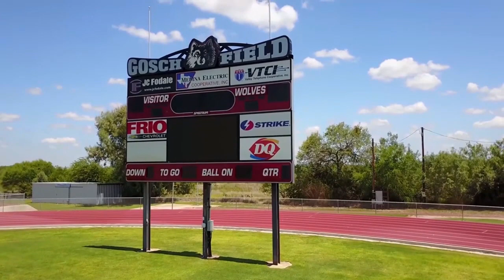Weekly Dose of DHS 19-20 - Epiose 2